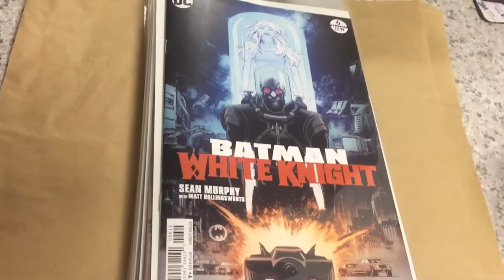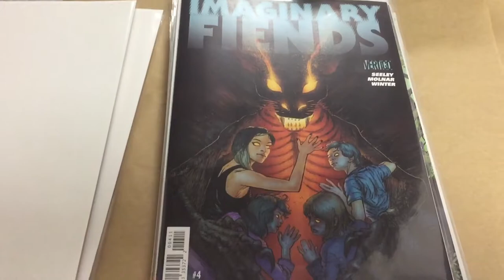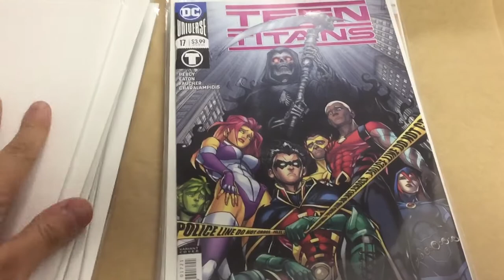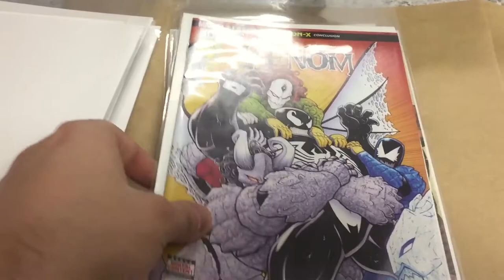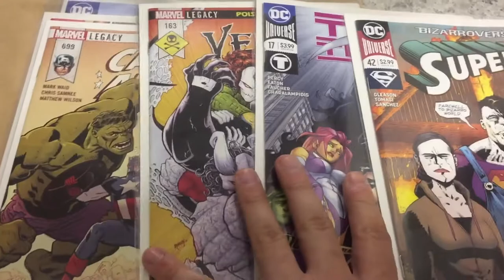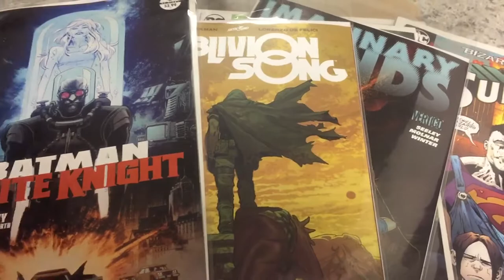Trajan's Pull List March 7, 2018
I almost bought Damnation 1 and 2 but I put them back. I can't justify gambling on Nick Spencer. If and only if word of mouth on it is good at the end, I'll definitely pick up the trade.